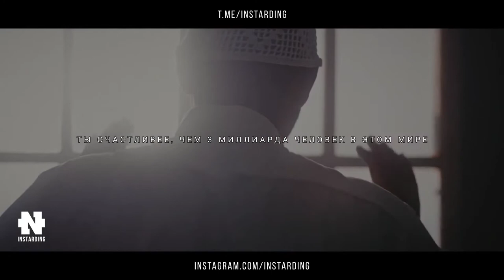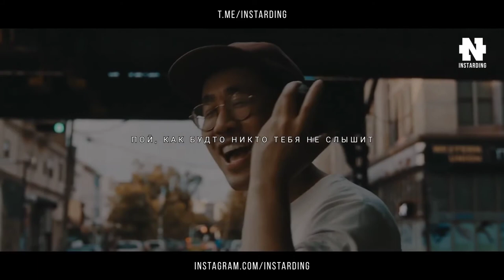Как стать счастливым за 2 минуты! Самая сильная мотивация на счастье!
Эти слова изменят твою жизнь! Мотивация на счастье! Смотреть всем!